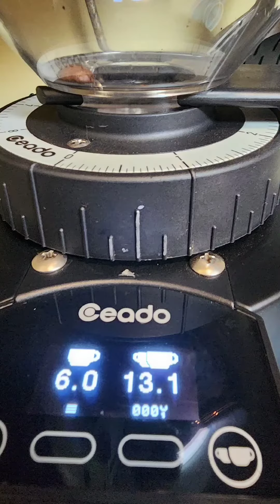Hooray! Repeat ability with extreme weather conditions. Great espresso/Latte.